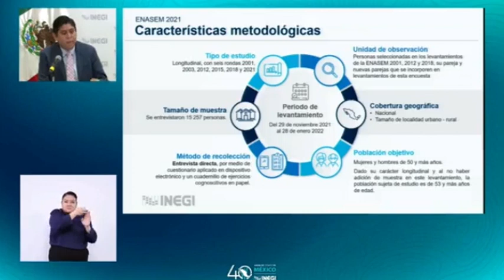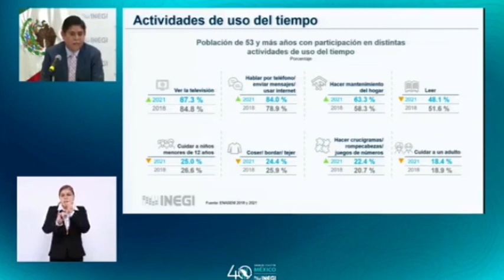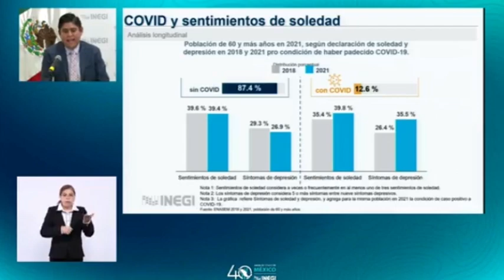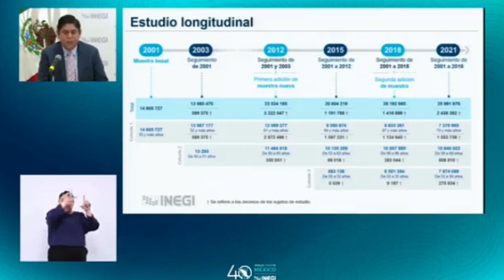Presenta INEGI resultados de la Encuesta Nacional sobre Salud y Envejecimiento en México 2021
La presidenta del INEGI, Graciela Márquez Collin detalló que la muestra se realizó entre noviembre de 2021 y enero de 2022 a 15 mil personas de 53 años y más, de las cuales el 54.4 por ciento fueron mujeres y el 45.6 por ciento hombres, revelando que esta población alcanzó en aquel año los 25.9 millones de personas